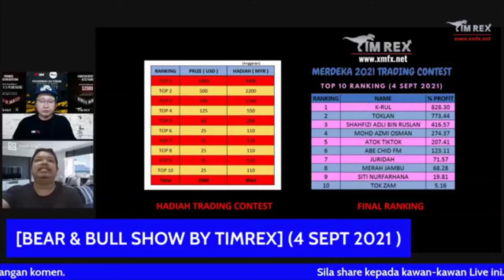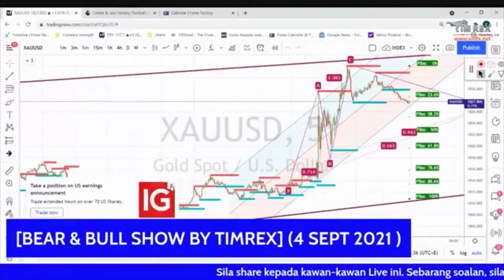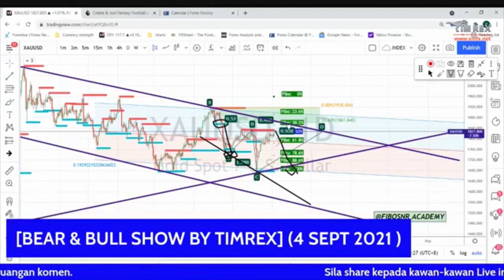FB Live 4th Sept 21 - Gold XAUUSD Analysis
Selepas data NFP yang kurang memberangsangkan dalam data pekerjaan, gold tembus resistance di $1820 untuk ke $1830 zone.

Adakah zone $1830 menjadi resistance untuk jangkaan pasaran yang Tapering akan dibuat oleh Fed Reserve dalam bulan Oct-Dis ini.

Market dijangka kalau break resistance $1830 semula, boleh capai $1840/ $1850.

Kalau support $1815 broken, price boleh cari next support di $1800/ $1790 zone.